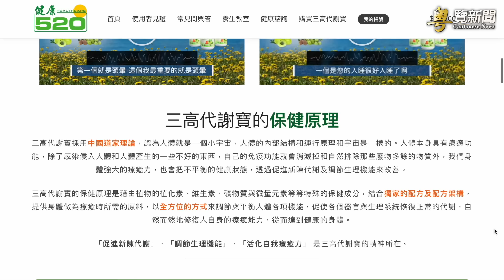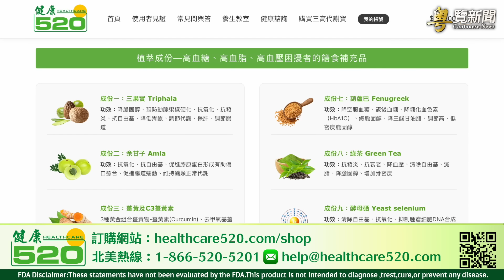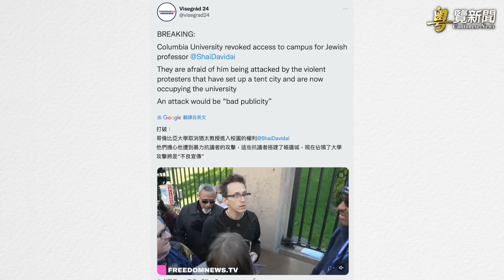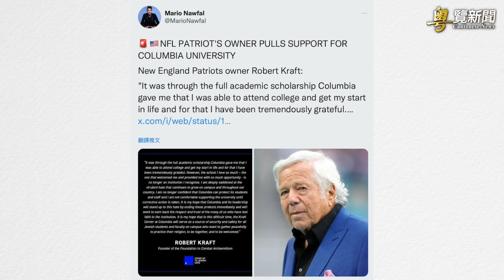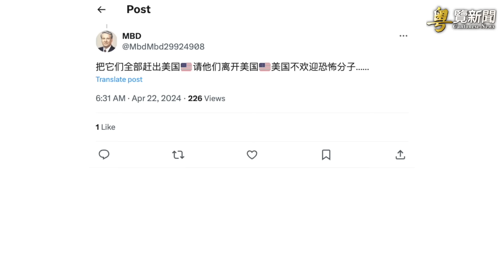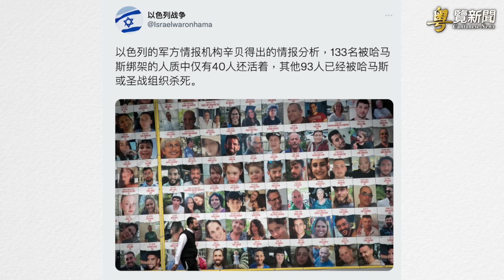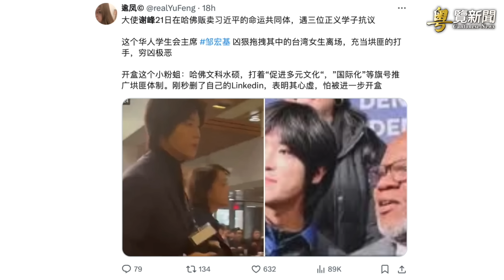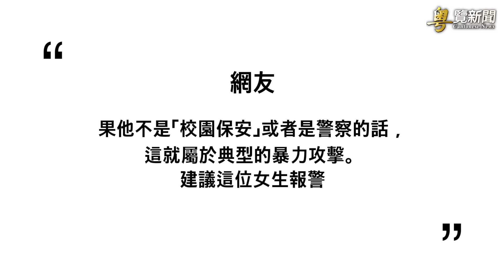哥大現文化大革命！反猶騷亂升級 拜登或派兵進駐；美法進入烏敖德薩？美菲年度軍演啓動 3國海軍備戰 主播：Tracy【希望之聲粵語頻道-新聞熱點】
02:01  1哥大現文化大革命！反猶騷亂升級 拜登或派兵進駐
07:14  2美法進入烏敖德薩？美菲年度軍演啓動 3國海軍備戰
11:33  3內塔尼亞胡誓言：幾天內對哈沈痛打擊 伊朗威脅美國人？
13:46  4謝峰哈佛演講遭嗆 強拉女生出場小粉紅被起底

美國 高校的反 以色列 抗議活動越來越激烈，在哥倫比亞大學學生宣佈「佔領」學校後，耶魯大學學生集體絕食。以色列總理內塔尼亞胡一再表示，以軍將會對#拉法 發動地面攻勢。